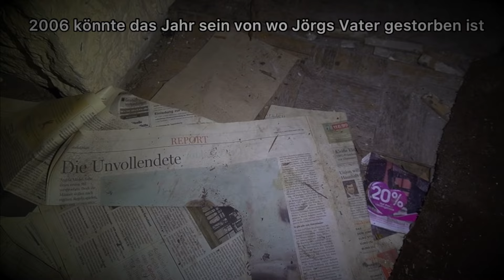17-jähriger auf offener Strasse erstochen | Der Fall Jörg Hegewald // True Crime Doku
Der Fall Jörg Hegewald schockierte im Jahr 1972 eine ganze Region.
Warum musste der 17 jährige sterben?

Die verwendeten Bilder im Video sind nicht mein Eigentum und werden von mir ausschliesslich für diesen Videobeitrag genutzt.
Das Video dient zum dokumentarischen Zweck.